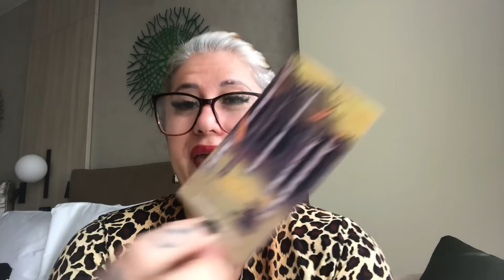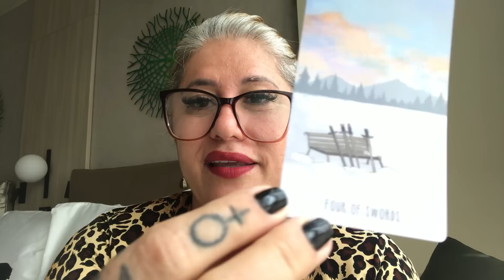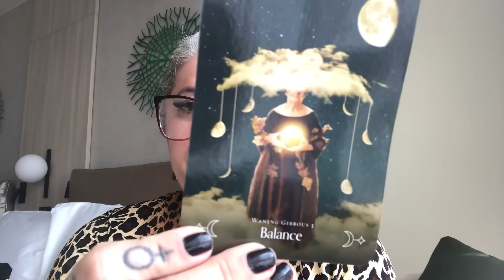TOURO HORÓSCOPO SEMANAL Se prepare para as mudanças rápidas que chegam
🎃AGENDA DA BRUXA PARA OUTUBRO🎃

Grupo mensal de Mentoria Espiritual com Terapias Quânticas e Rituais ciclo de outubro/22

Ciclo de 21 Dias com os Arcanjos para Limpeza e Co-criação Financeira e Material
Início dia 10/10/22
Informações e Inscrições pelo WhatsApp de agendamento: 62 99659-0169

Agenda das Previsões para os Signos :
Segunda-feira  - Câncer
Terça-feira - Áries e Escorpião
Quarta-feira - Gêmeos e Virgem
Quinta-feira - Sagitário e Peixes
Sexta-feira - Touro e Libra
Sábado - Capricórnio e Aquário
Domingo - Leão

Leituras de Tarot semanais e mensais